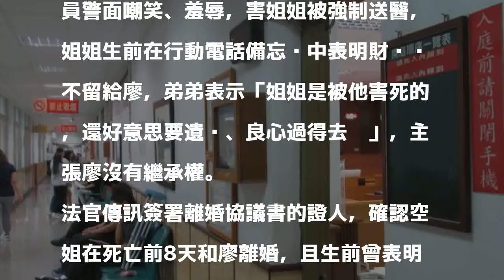空姐自殺 負心漢圖遺產 家屬：良心過得去嗎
桃園一名空姐2年多前不顧父母反對，偷偷和廖姓男子結婚，過了半年離婚，她因情傷燒炭身亡，留下一戶房子由弟弟繼承。廖姓男子以空姐是他配偶，主張有繼承權，打官司訴請分一半遺產。

發表評論評論如下。